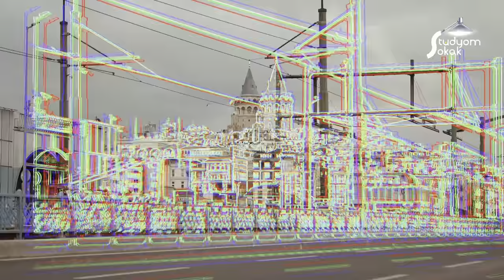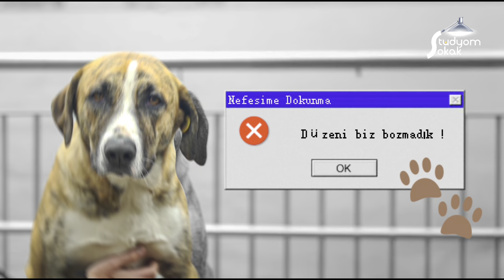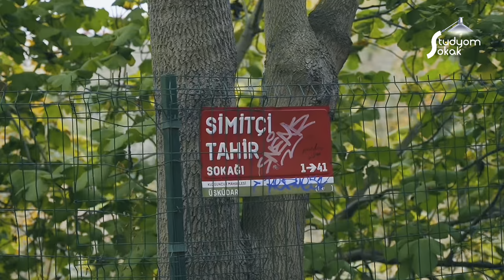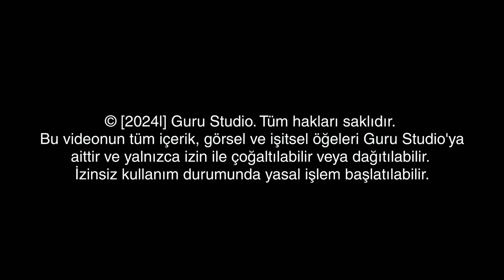Kuzguncuk'ta Fotoğraf ve Sohbet: Mahallenin Ruhu Objektifimizde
Fotoğraf makinemizi ve ışığımızı sırtladık, elimizde mikrofonla Kuzguncuk’un sokaklarına daldık! Bu videoda, İstanbul’un bu tarihi semtinde hem eşsiz kareler yakaladık hem de semt sakinleriyle keyifli sohbetler gerçekleştirdik.

Renkli ahşap evlerden sahil kenarındaki dingin manzaralara kadar her detay, Kuzguncuk’un büyüleyici atmosferini gözler önüne serdi. Fotoğraflarımıza yansıyan hikayeleri, semtin dokusunu ve insanların sıcacık enerjisini sizinle paylaşıyoruz. Bu bölümde hem fotoğrafçılık deneyimlerimizi hem de bu özel mahalleyi keşfetmenin keyfini bulacaksınız.

📸 “Fotoğraf, sohbet ve Kuzguncuk: Her köşesi ayrı bir hikaye.”